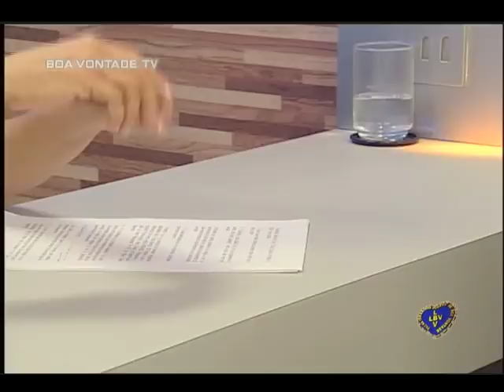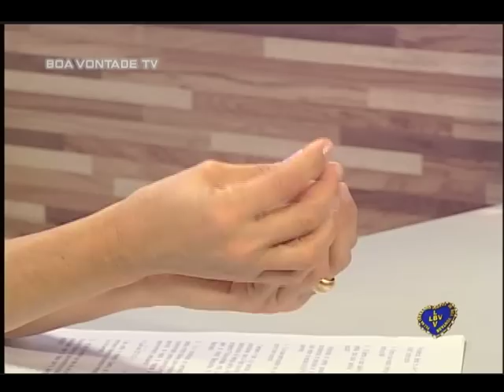Gabriel Louchard é o convidado do programa Boa Vontade Entrevista, canal 23 sky - 2ª PARTE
Simone Barreto entrevista o mais novo mágico do Brasil, Gabriel Louchard.